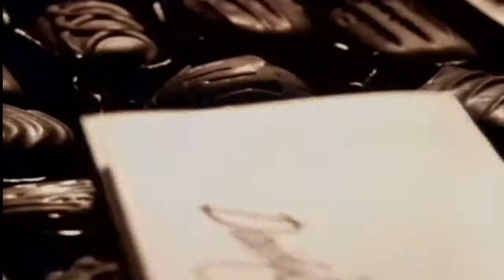Dairy Box -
As with many ads in the mid-1980's this was shot in sepia in south of France style Harbour.

Man sits outside cafe waiting for his girlfriend - he observes people around receiving elaborate presents such as speed boats etc. Being Mr. Cool he doesn't get involved in this show of decadence preferring to give his girlfriend a box of chocolates which seems to go down well with her.